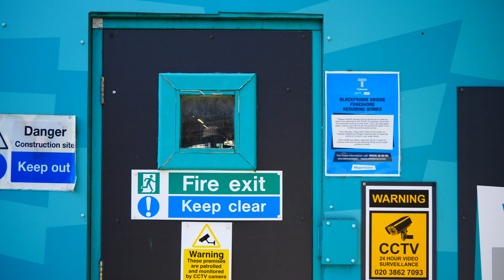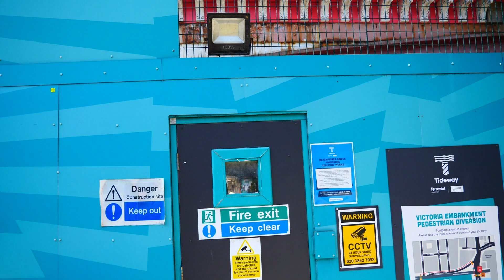Roberto Calvi Mafia Vatican Freemason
Roberto Calvi who had links with the Mafia, Vatican and who was a Freemason from an illegal freemason lodge was found hanging from Blackfriars bridge in 1982 with 5 bricks in his pocket stone dead. Jockney Sparrow shows you the spot of his demise at Blackfriars bridge north end which is in the City of London.